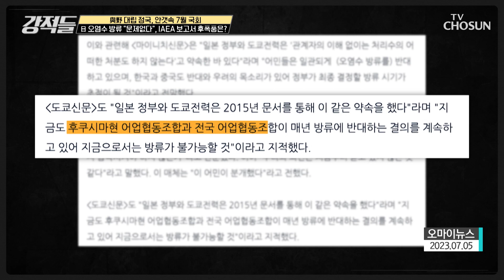후쿠시마 오염수 방류는 ‘안전 기준에 부합하다’ 발표한 IAEA TV CHOSUN 230708 방송 | [강적들] 494회 | TV조선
정치권은 국민들의 불안 해소를 위해 과학적으로 납득시켜야 할 필요 必